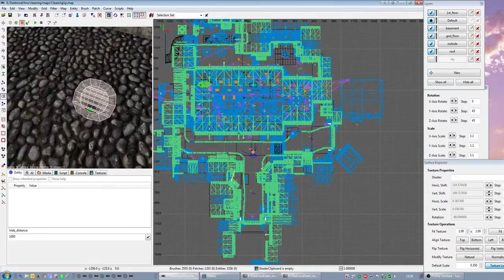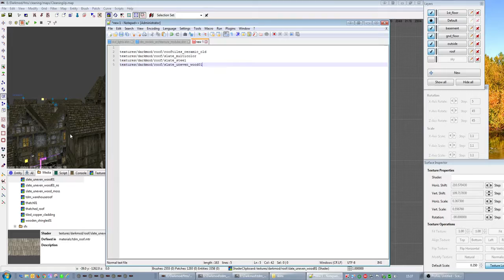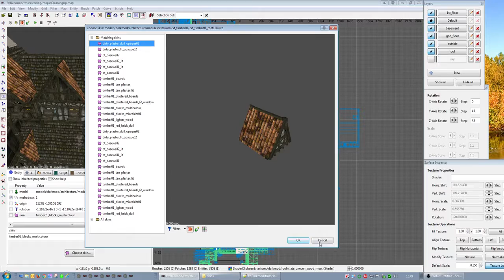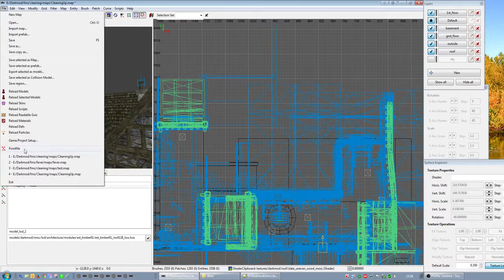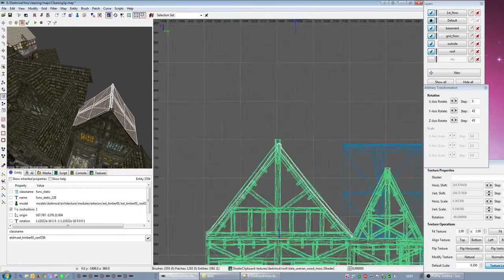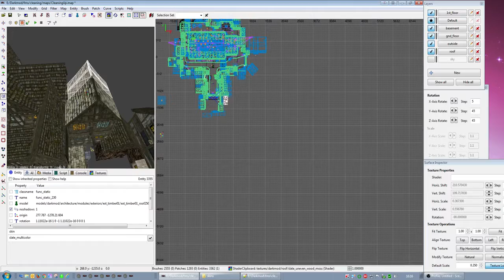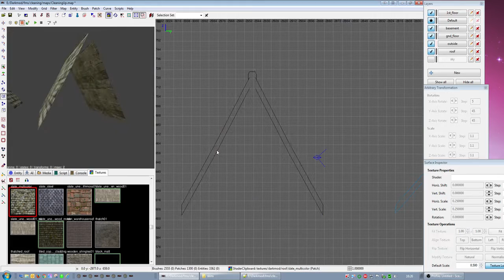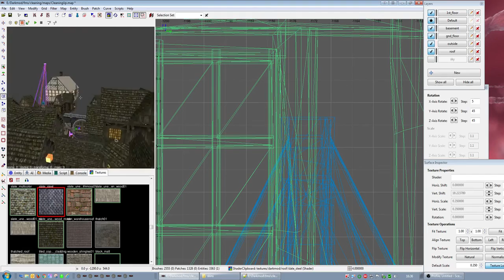Building an FM: part 12